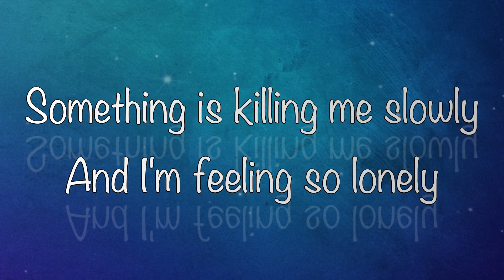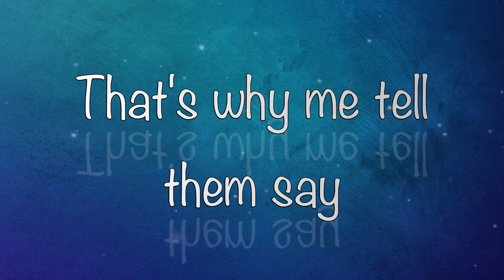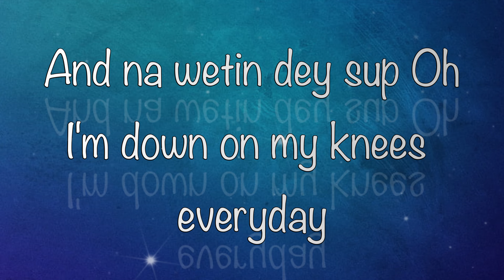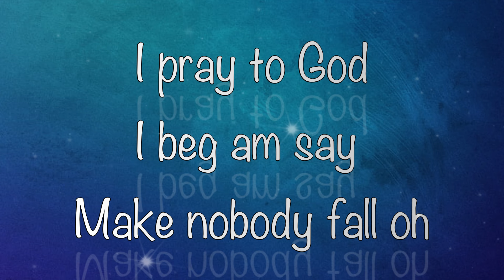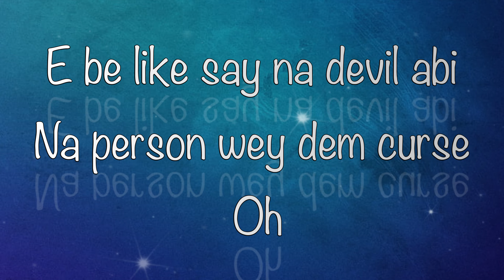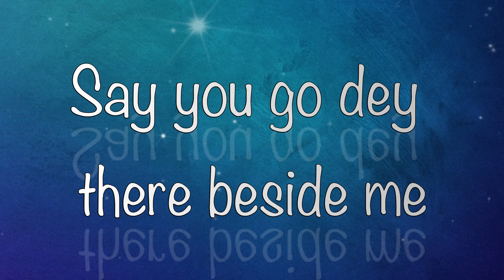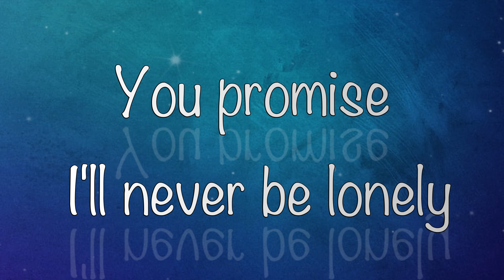Rudeboy - Chizoba (Lyrics)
Wallpaper - Wallpaper Flare

Lyrics 🎤🎶

Yea
Eyeh eh
Oh yea oh yea
Eyeh
Them no know what's up o
Eyeh
Something is killing me slowly
And I'm feeling so lonely
Now I'm looking up to God o
Eyeh yeh
Paid my tithe, I paid my dues
See distractions everywhere
Now me feeling emotions
Ehh
I get plenty, so many things that I really wan complain to you
See those people wey they try to
Bring confusion in our brotherhood, eh
Baba bless my family, bless my enemies
Bless everybody
Together we be smiling
That's why me tell them say
Chizoba, Chizoba, Chizoba
You promise I'll never be lonely
You go dey there beside me
Me tell them say
Chizoba, Chizoba, Chizoba
Say you go dey there beside me
Eh aih
But they no know what's up ooh (at all o)
My God is bigger
Na Him wey dey put man on top ooh
And na wetin dey sup oh
I'm down on my knees everyday
I pray to God, I beg am say Make nobody fall oh
'Cause now everything come dey change
E be like say na devil abi na person wey dem curse oh
Send your power with the fire fire
Strike them down, them go tire tire
Show dem say You be God oh (Baba God oh)
I get e plenty, so many things
That I really want complain to you
See those people wey dey try To bring confusion in our brotherhood eh
Bless everybody, Together we be smiling
Chizoba, Chizoba, Chizoba
Me tell them say Chizoba, Chizoba, Chizoba
Oh Yeah
Oh Yeah
Eyeh
Eyea eyea
See those people wey them try To bring confusion in a brother hood eh
Make you bless everybody, Together we be smiling
Chizoba, Chizoba, Chizoba
You promise I'll never be lonely (you promise, you primise)
Chizoba, Chizoba, (Chimo) Chizoba
Eh aih
Ewo Chi Mo
Ehehe